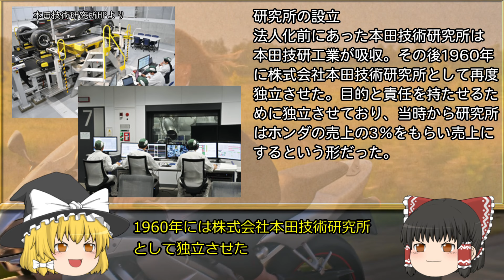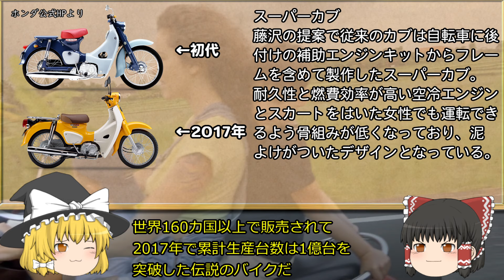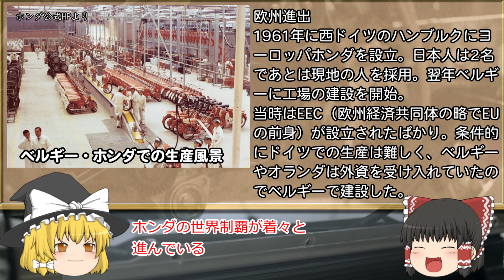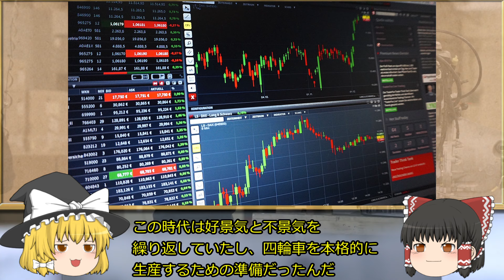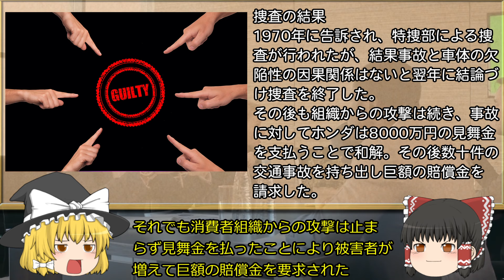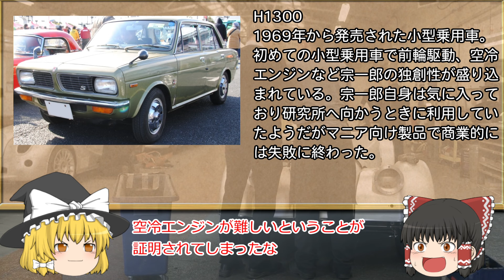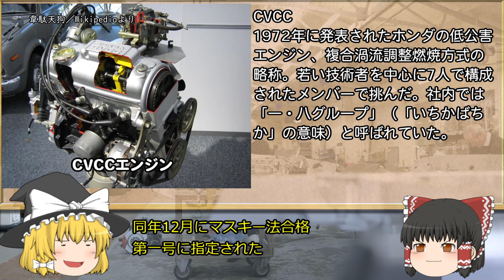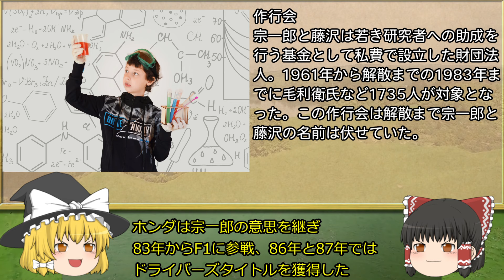挑戦こそ我が人生【経営者列伝】～本田宗一郎～後半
戦後の日本で飽くなき挑戦を続け、小さなバイク工場を世界的な企業に押し上げたホンダの創業者である本田宗一郎の解説動画の後半となります。

【目次】
0:00　オープニング
0:21　マン島TTレースへの挑戦
2:56　スーパーカブの開発
5:36　海外と四輪車への挑戦
10:02　四輪車の成功とF1への挑戦
12:26　転換点
15:05　世代交代
18:08　環境への挑戦
19:40　引退

ゲーム、ビジネス、企業、ガジェット関連のブログ

参考資料
本田宗一郎 夢を力に: 私の履歴書
著：本田宗一郎

経営に終わりはない
著：藤沢武夫

俺の考え
著：本田宗一郎

小学館版 学習まんが人物館 本田宗一郎
著：ひきの 真二、毛利 甚八

画像
・いらすとや
・ピクスタ
・ニコニコモンズ
・Pixaboy
音楽
・DOVAｰSYNDROME